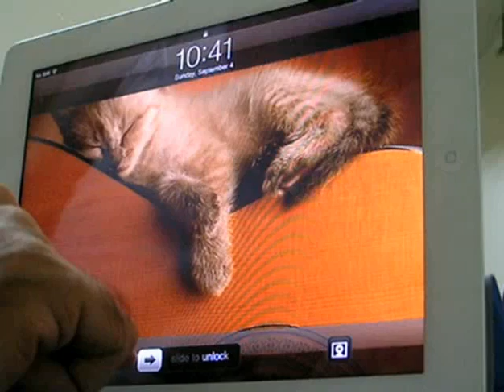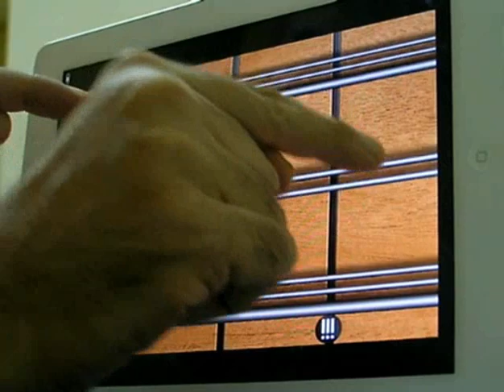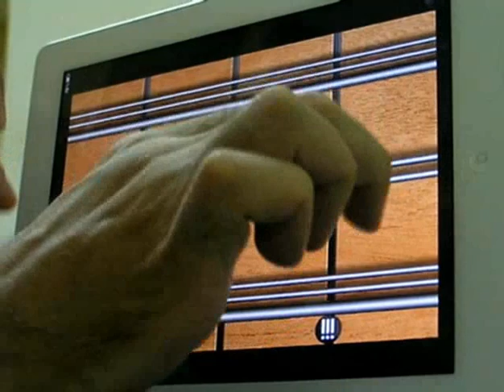Yana Yana on iPad 2 يانا يانا - على ايباد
Yana Yana (Sabah) on iPad 2 يانا يانا - للشحرورة صباح
عزف خليل جرجوره على الايباد By Khalil Jarjoura
iPad Baglama Program عزف شرقي - البجلاما التركيه على الايباد